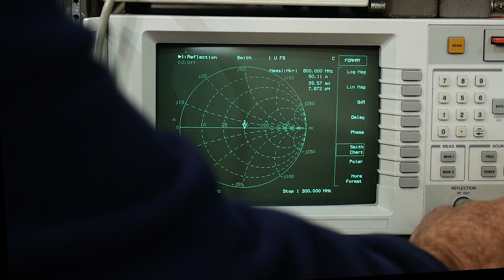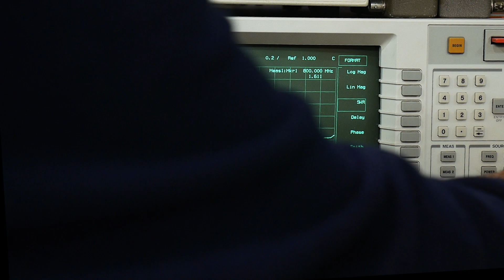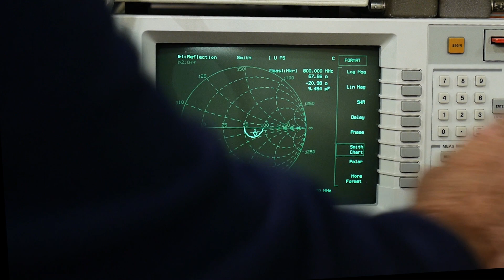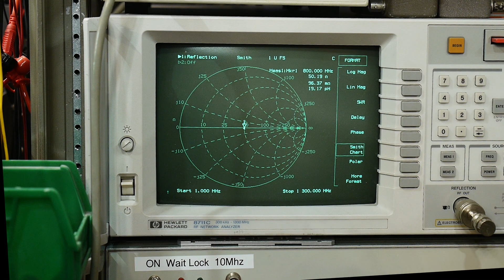#1410 RCA Connector used at RF frequencies (part 2 of 2)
Episode 1410
Let's measure S11